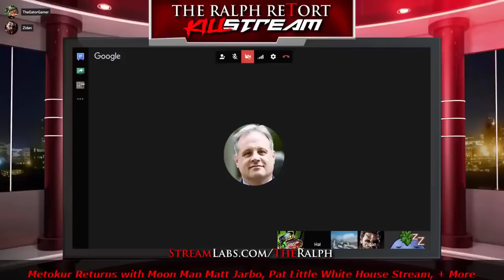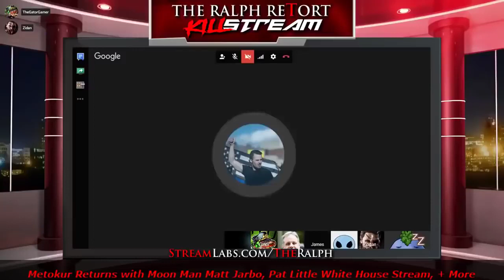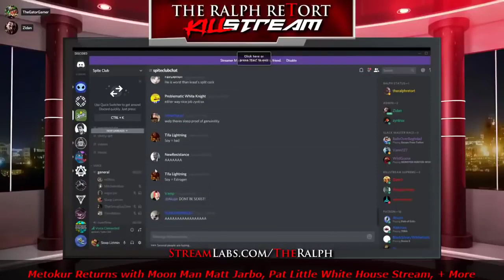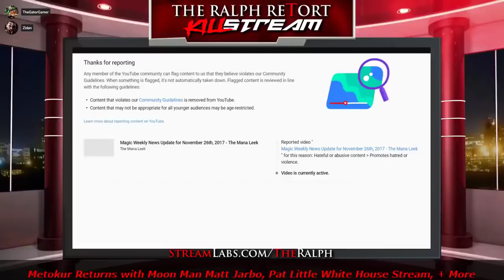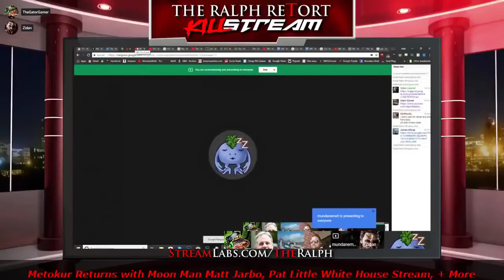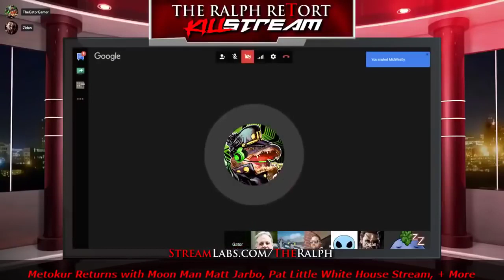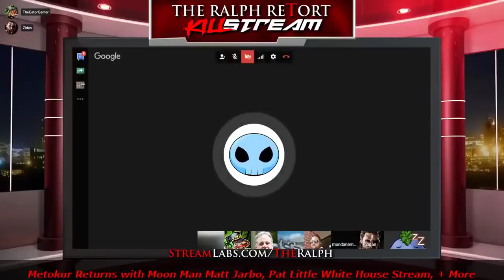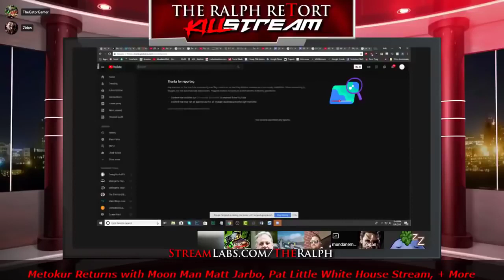KillStream - Metokur Returns with Moon Man Matt Jarbo [2018-08-10]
By: Mister Metokur , Ethan Ralph , Matt Jarbo
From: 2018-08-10